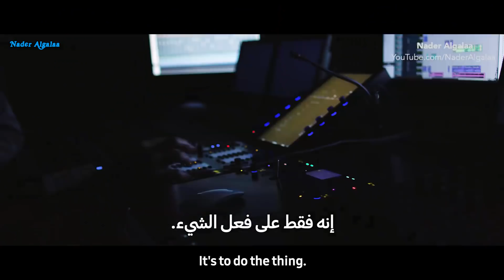إصبح غير مرتاح! (فيديو تحفيزي للحياة والدراسة) | !GET UNCOMFORTABLE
فيديو تحفيزي جديد رائع من إنتاج وترجمة قناتنا اتمنى ينال إعجابكم ويكون قد فعل تأثير ايجابي لكم.
اذا تعتقد هذا الفيديو ممكن يفيد شخص لا تتردد بنشره معهم وممكن تكون سبب في تغيير حياتهم:)

◄ تنسيق المتحدث & الموسيقى:
Ben Lionel Scott:

◄ المتحدثين - Speakers:
Elliot Hulse, Adam Poswolsky, Bill Eckstrom, Eric Thomas, Andy Frisella, Tyrese Gibson

◄ الموسيقى - Music:
Hans Zimmer - Man Of Steel: General Zod / Arcade Suite (Orchestral Cover)
ㅤ

In a few instances, Nader Algalaa does not own the rights to certain video clips. However, given that many aspects of Fair Use are open to interpretation if any owners of the video clips would like me to remove the video, I have no issue with this and will do so as fast as possible.